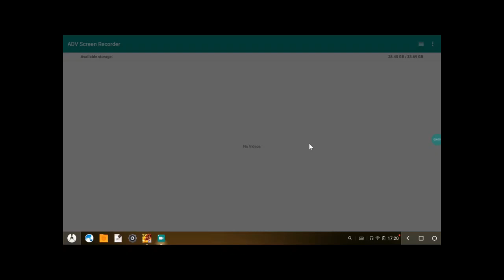Vera Level 🔥 ID Sale at Low Price 🤑|| ARK Playz